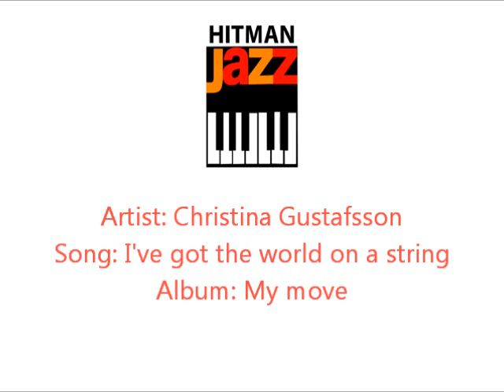Christina Gustafsson - I've got the world on a string